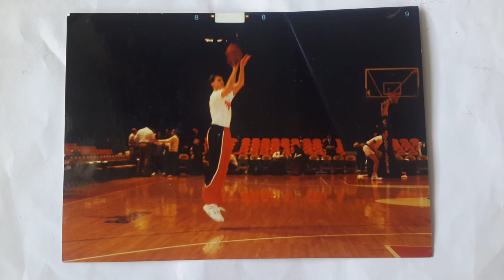John paxson warming up one of the greatest clutch shooters mj trusted with the big shot photo by me